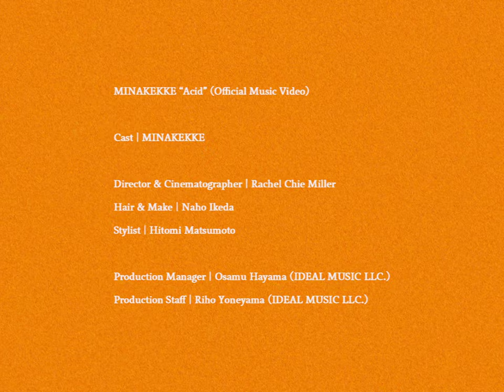MINAKEKKE | Acid (Official Music Video)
Director & Cinematographer |  Rachel Chie Miller
Hair & Make |  Naho Ikeda (AWRY BY THE MANNER)
Stylist |  Hitomi Matsuno

“Acid” Digital Single
NGDS-0003 | Digital | 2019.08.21 Release | 1 Track Single

NGCA-1060 | CD | 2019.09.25 Release | Released by IDEAL MUSIC LLC.
1. Luminous | 2. Acid | 3. Young & Shame | 4. Golden Blue | 5. Oblivion

“Luminous / De Lorean”
IMFR-0001 | 7” Vinyl | 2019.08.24 Release | Released by IDEAL MUSIC LLC.
A. Luminous | B. De Lorean
(LIVE & OFFICIAL WEB SHOP ONLY)

MINAKEKKE「OBLIVION e.p.」release [pre] party
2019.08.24 (Sat.) AT Shimokitazawa THREE
Masaki Hori (Dr.) | Kohei Morita (B.) | Tatsuki Hashimoto (G.) | Aya Naito (Fagott) | Toshihiko Kasai (F.O.H.)